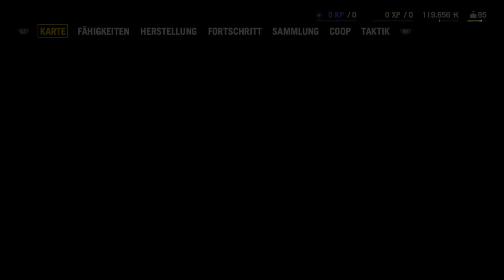Farcry 4 #80 - Es gibt noch viel zu tun - [PS4][1080P][German][HD+]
LET'S PLAY FARCRY 4 Kommentiertes Gameplay für Playstation 4 (PS4)